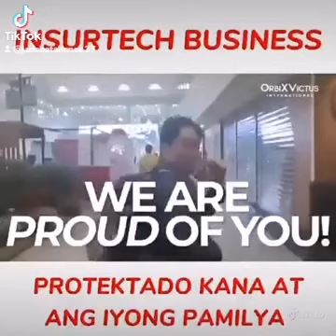Comment and pm me How para maturo ko sayo kung paano